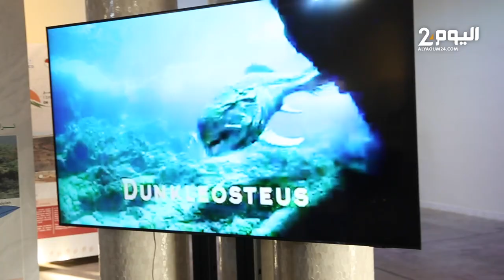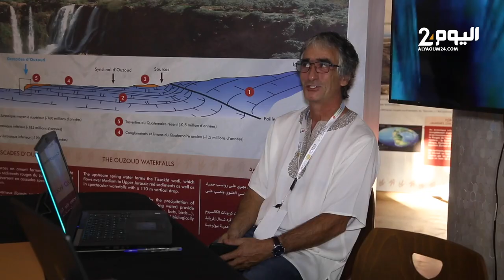عثر عليه في الراشيدية.. سيرجيو يكشف ل"اليوم24" عن أول دينصور في العالم يسبح